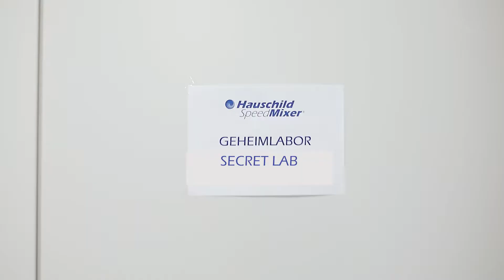Mixing Monday "Slime"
Join us for the second episode of “Mixing Mondays” and learn how easy it can be to mix with the Hauschild SpeedMixer®.